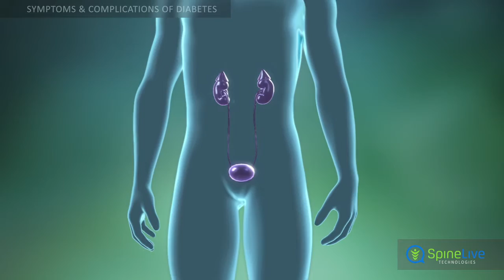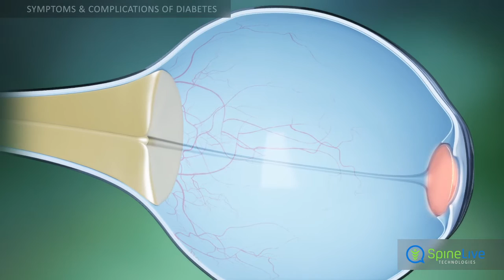Diabetes. Symptoms & Complications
Click here to learn more about the treatment of this disease and get complete information about other conditions Common symptoms of diabetes are increased urination, often feeling thirsty, feeling hungry, even after eating, feeling fatigued, blurry vision, slow healing of cuts, and itching of the skin.
Diabetes type 1 is also characterized by weight loss.
Persons suffering from diabetes type 2 are often overweight.
Diabetic neuropathy causes painful tingling, like needle sticks, or numbness in the extremities, like wearing gloves or socks.
When diabetes progresses, or has been untreated for a long time, complications may occur.
Complications may include bacterial or fungal skin and mucous membranes infections or diabetic dermopathy, causing skin pain and itching.
Eye diseases caused or made worse by diabetes include glaucoma, cataracts, and retinopathy. These can cause severely blurred vision or blindness.
Changes in the blood vessels caused by diabetes leads to kidney diseases, foot ulcers and may cause tissues to die.
Diabetes also causes high blood pressure, worsens the symptoms of atherosclerosis and doubles the risk of cardiovascular diseases and stroke.
Symptoms of gestational diabetes resemble diabetes type 2, but complications of the disease can also harm the fetus. In severe cases, death may occur.